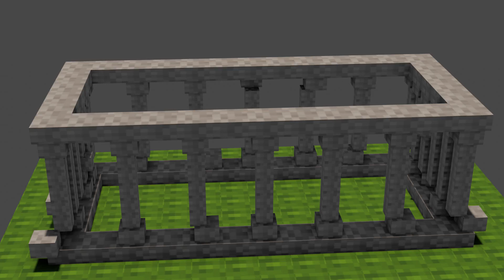Blender - Minecraft effort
This a quick model and animated render of Minecraft using Blender.

The inspiration and guide for this was CG Fast Track.